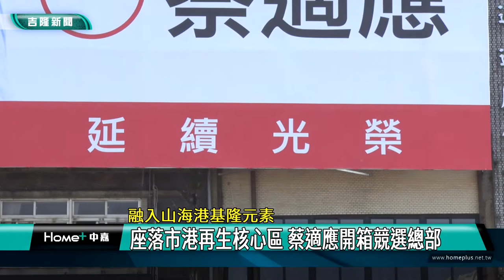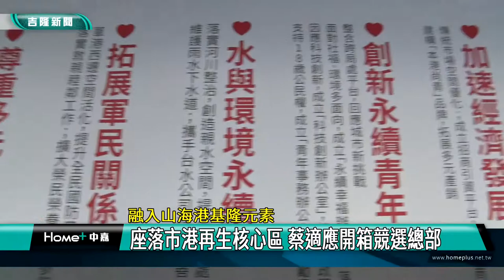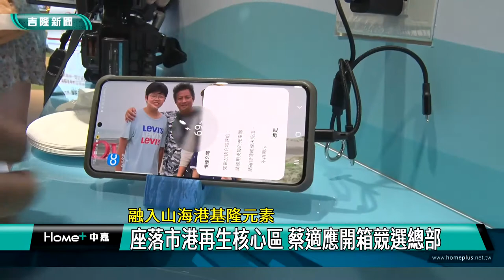選舉 基隆|開箱 競選總部|手機 充電站|寵物 友善場所|政見 主軸|基隆港 國門|2022 中嘉新聞|融入山海港基隆元素 座落市港再生核心區 蔡適應開箱競選總部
基隆市長選情激烈 競選總部推創意服務成關注焦點 蔡適應開箱

（中嘉吉隆新聞記者張啓騰/基隆報導）年底基隆市長選情激烈，競選總部也成為選戰焦點，民進黨基隆市長蔡適應親自開箱競選總部，融入山海港特色的總部還藏有多項設計巧思，現在透過鏡頭帶你一起來看看。